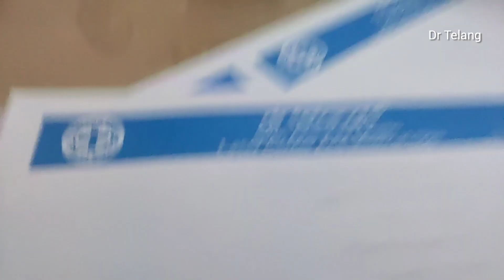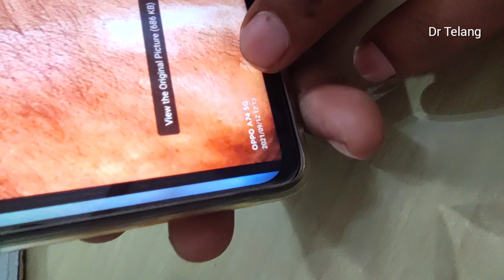बाल आ रहे हैं